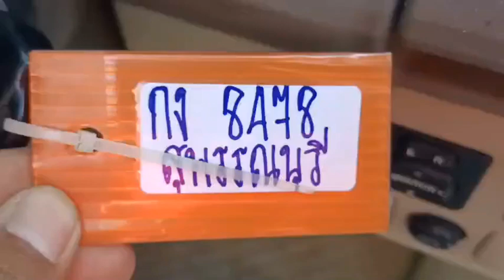8478 fortuner dark gray 31.1.2023